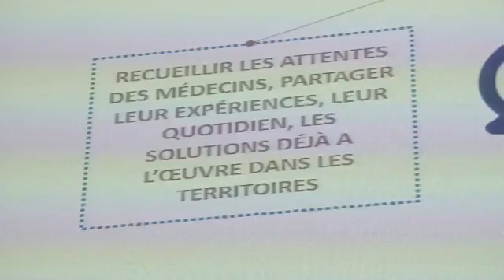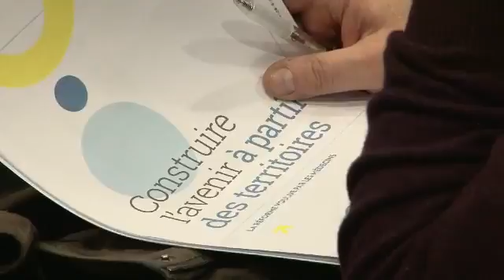SUCCES DE LA RENCONTRE DES MEDECINS DANS LE VAL-DE MARNE : LA PREUVE PAR L’IMAGE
Le reportage vidéo réalisé, le 15 mars 2017, à Créteil, à l’occasion de la rencontre des médecins organisée dans le Val-de-Marne, par le CNOM et le CDO94, qui a remporté un très vif succès auprès des intéressés, est désormais consultable.
Arrivés curieux voire dubitatifs, les hommes et femmes médecins qui ont participé, à la première rencontre sont sortis visiblement satisfaits de cette initiative et partisans de sa reconduite annuelle.
Cette démarche originale avait pour but de donner la parole à tous médecins inscrits au tableau, libéraux, salariés, hospitaliers, toutes spécialités confondues. Les nombreuses préoccupations et interrogations des acteurs de premier plan de la santé publique que sont les médecins ont pu être exprimées et abordées dans la plus grande sérénité.

Patrick Bouet, président du CNOM, a honoré de sa présence cette première rencontre, lui donnant toute son importance. Il a su se montrer déterminé et convaincant en expliquant qu’il fallait avant tout faire preuve de volonté et d’espérance s’agissant de l’avenir de la médecine. Et qu’il était à ce titre indispensable de prendre en compte les spécificités de chaque région et département en termes de besoins. Car au bout du compte, l’objectif consiste à tout mettre en œuvre pour réformer la Santé, améliorer les conditions d’exercice de la médecine en France en prenant soin d’organiser un système de santé et de continuité des soins qui réponde aux réelles attentes des Français et aux besoins des « Bassins de Proximité Santé ».
Reconnaissant que le monde d’aujourd’hui n’avait plus rien à voir avec ce que les générations précédentes ont pu connaître, que la nouvelle génération de médecins exprimait des besoins différents, il a souligné l’importance et l’impact de nouveaux facteurs, clairement perceptibles, qui imposent à la médecine libérale et hospitalière de s’adapter à une ère nouvelle, dont la numérisation sera un des éléments majeurs. Qu’il s’agisse de l’innovation dans les pratiques, de la définition d’une stratégie qui redonne au médecin sa véritable place d’acteur essentiel du système de santé, de l’amélioration des conditions d’exercice, des questions relatives aux études de médecines, du numérus clausus et de la professionnalisation précoce de la formation des étudiants, de nombreux sujets ont été largement abordés.

Le fait que les médecins aient visiblement apprécié cette volonté de rapprochement et ce souhait d’instaurer un véritable dialogue avec l’ Ordre national et départemental a sans aucun doute été le point fort de cette première rencontre. C’était d’ailleurs clairement l’un de ses objectifs : changer le logiciel de la relation entre l’Ordre départemental et les médecins inscrits à son Tableau.

A la veille des élections présidentielles et eu égard aux programmes « Santé » des différents candidats, les échanges ont également permis, sur la base d’une enquête menée par le CNOM, de préciser les 10 propositions portées par l’Ordre pour réformer la Santé et faire valoir les légitimes attentes et requêtes exprimées par 35000 professionnels en novembre 2015, une première en France.

Cette « Rencontre Val-de-Marnaise » s’inscrit dans un processus national qui veut que des rencontres identiques aient lieu dans tous les départements, avant les élections présidentielles, afin de coller aux réalités territoriales et de porter santé et médecine au coeur du débat démocratique préelectoral.